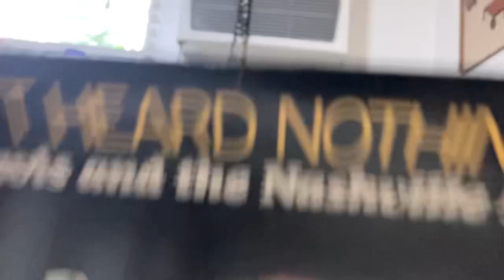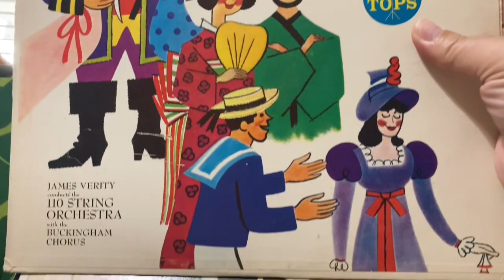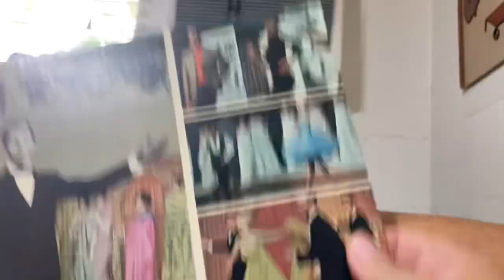Chat & Record Haul